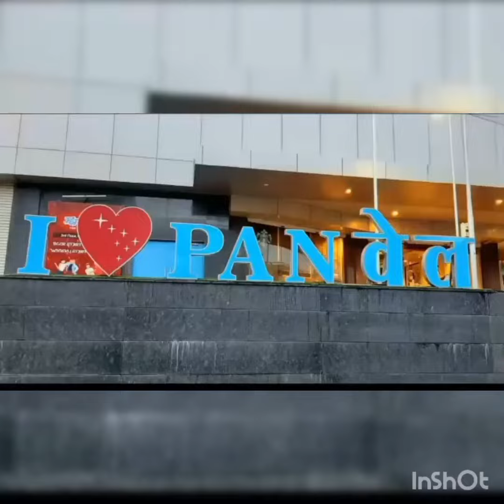Aiwa Dumper Auto Accident 4 Died . रेतीने ओव्हरलोड भरलेला डंपर रिक्षावर पलटी; पोलादपूर - चोळईमध्ये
रेतीने ओव्हरलोड भरलेला डंपर रिक्षावर पलटी; पोलादपूर - चोळईमध्ये ४ प्रवासी रेतीच्या ढिगाऱ्याखाली अडकले  . 4 died 3 students Goregao Nandvi